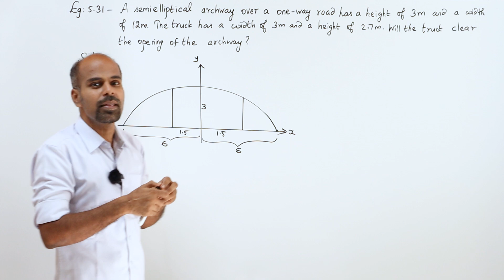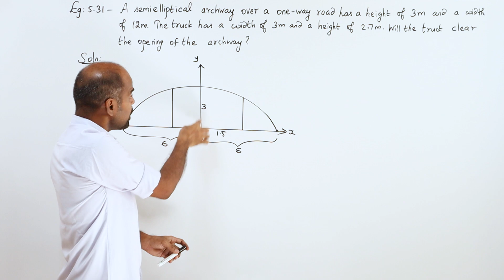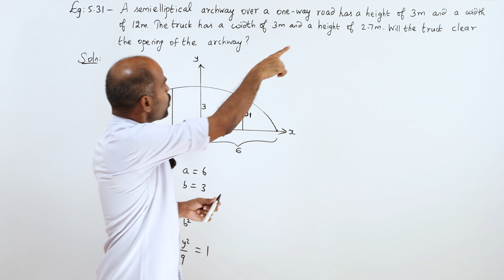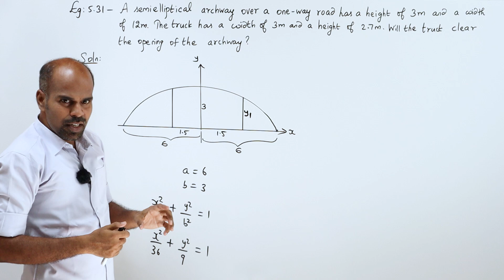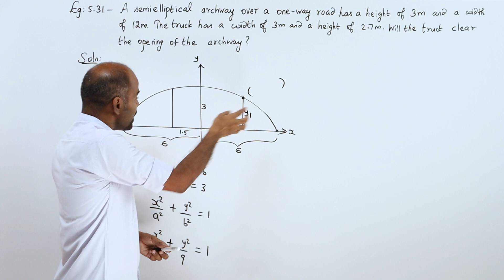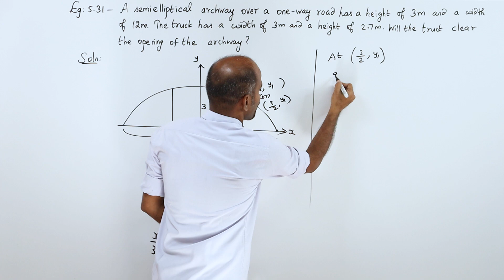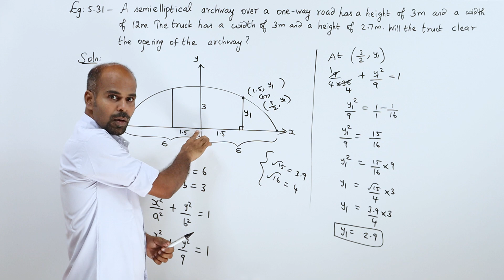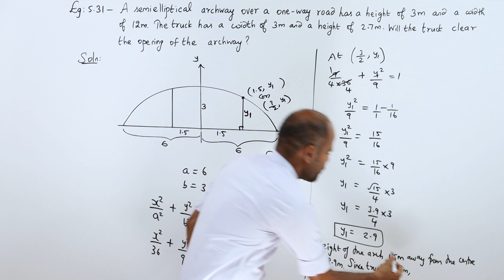+2 | example 5.31 | Analytical Geometry | Class 12 | State Board | ram maths